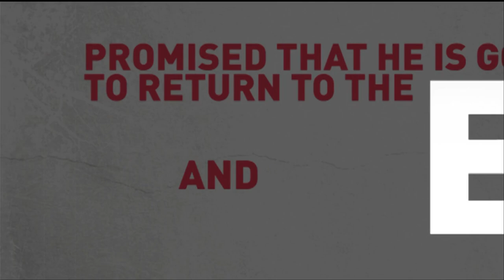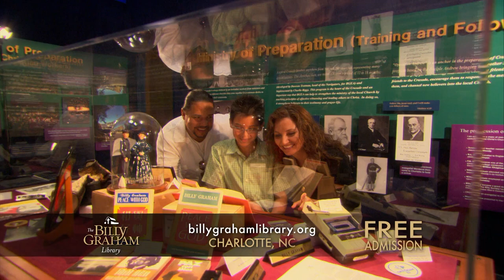Building Relationships | Billy Graham Classic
Because of modern technology, the whole world has become our neighborhood. Billy Graham talks about loving those who are different than you in this 1983 message from Tacoma, Washington.